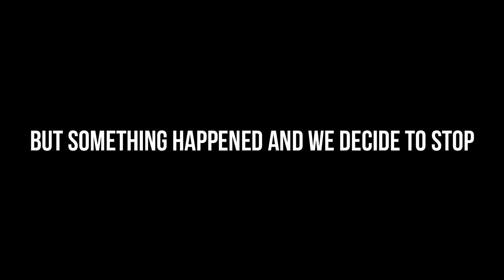PLEASE STOP BME.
Halo sobat Pompa!

Kali ini JavaPIU ingin berbagi kekesalan pada misi Pump It Up XX.
Just please stop BME.

Bagaimana menurut kalian tentang Mission Zone versi ini ?

Cross Item : Get velocity item over 20 ea.
►Song : Cross Time
►Artist : Brandy
►Step Artist : BME